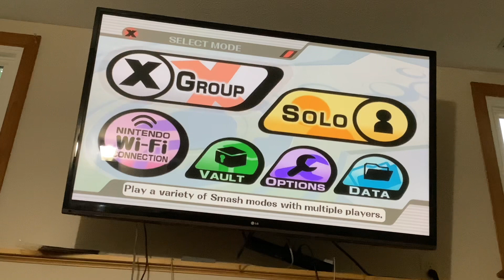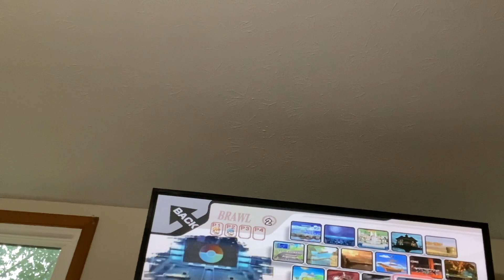AVANandEZRA Play Super Smash Bros Brawl!!!